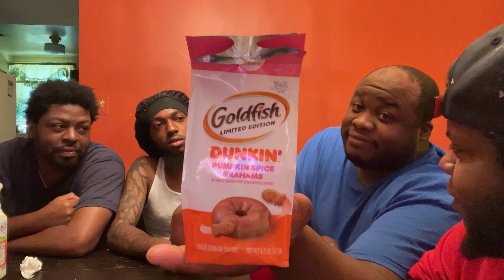Dunkin’ Donuts Pumpkin Spice Goldfish Review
MunchMii_

Might As Well Add My TikTok Too.